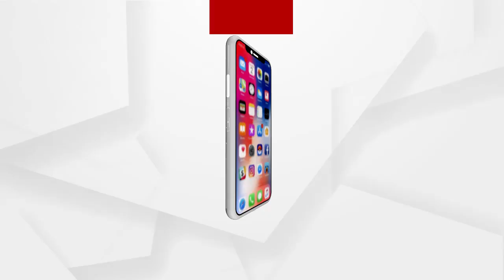ରାଜ୍ୟରେ ଜଙ୍ଗଲ ନିଆଁ ଆୟତ୍ତରେ ଅଛି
ରାଜ୍ୟରେ ଜଙ୍ଗଲ ନିଆଁ ଆୟତ୍ତରେ ଅଛି ଏବଂ ସରକାର ଏଥ୍‌ ନିମନ୍ତେ ବହୁ ପଦ କ୍ଷେପ ବି ନେଉଛନ୍ତି କହିଲେ ପୂର୍ବତନ ପିସିସିଏଫ ସନ୍ଦୀପ ତ୍ରିପାଠି...